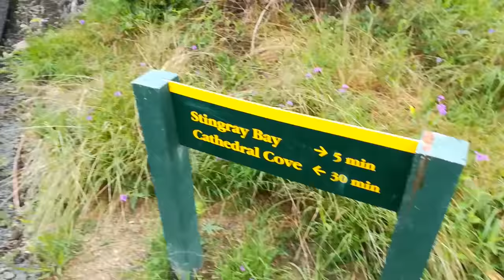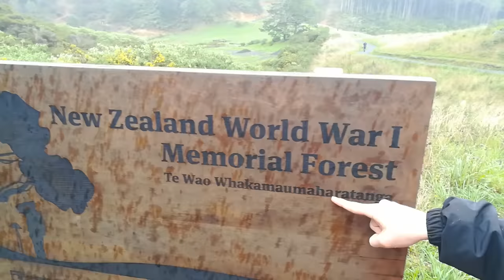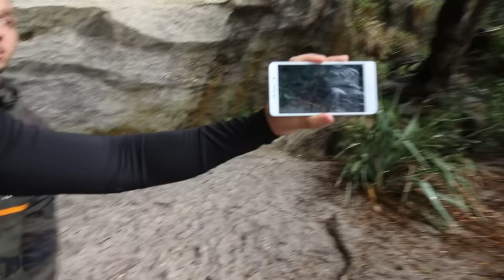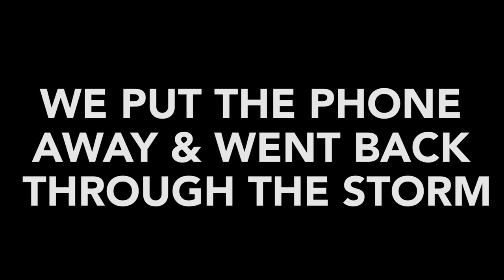YOU'LL NEVER BELIEVE THIS!!! w/ Sam, Colby & Corey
Hey guys! We filmed our hike to Cathedral Cove with my new Honor 6X. The pro-video mode captured some great footage even on the low, cloudy lighting of NZ and we had some fun playing with the camera on the beach! We hiked all day and the battery kept up with our adventures which meant one less thing we had to worry about! Overall this phone has an awesome camera and reliable battery life, perfect to take on the go with you.